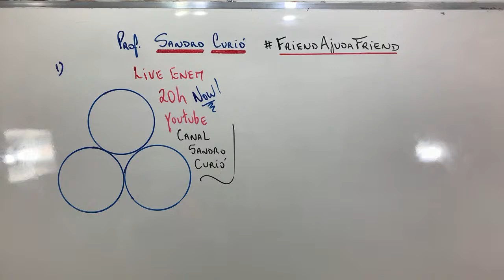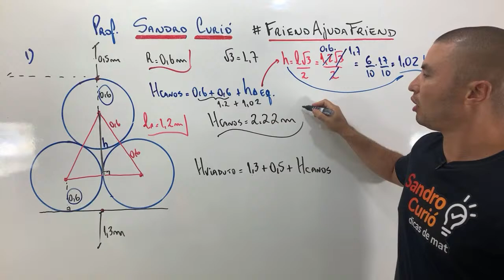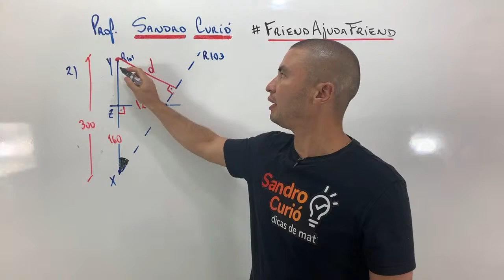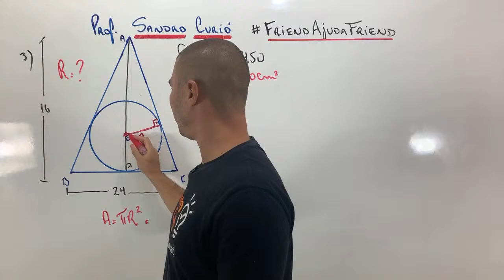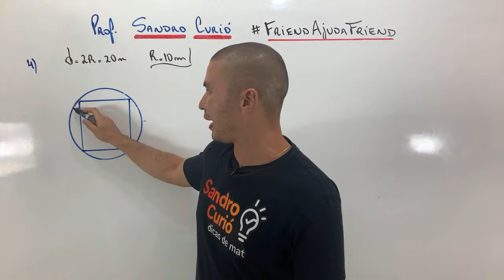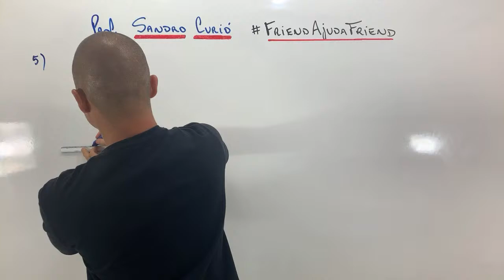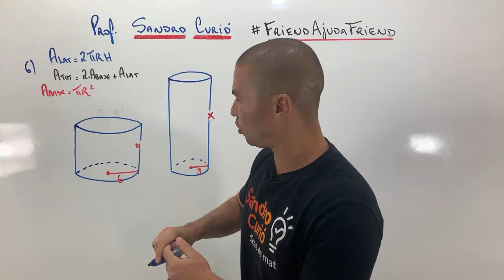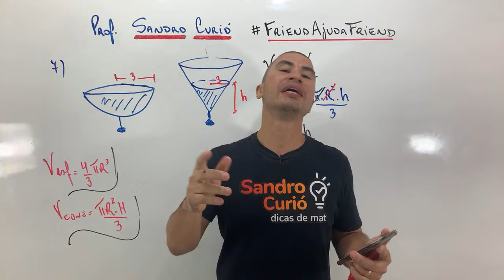ENEM | GEOMETRIA PRA GABARITAR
Fala Friend? Firme nos estudos?
Juntos, Rumo ao Topo🚀🚀🚀

Melhor turma de 2021!!! Conquiste seus objetivos, acesse